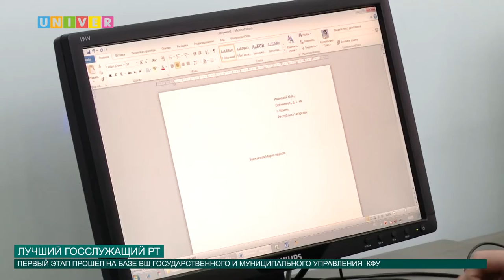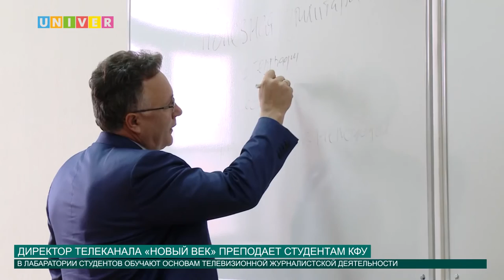Новости КФУ от 16.09.2016